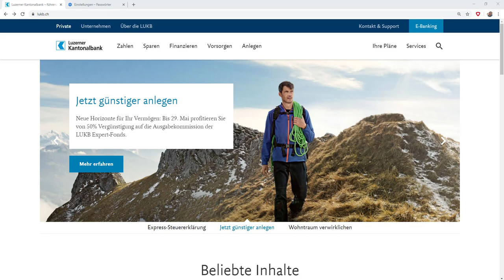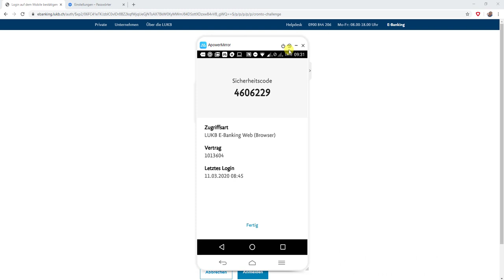LUKB Login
Login zum E-Banking der Luzerner Kantonalbank